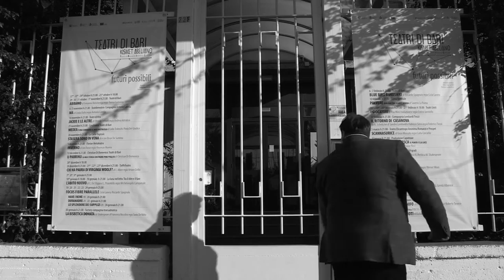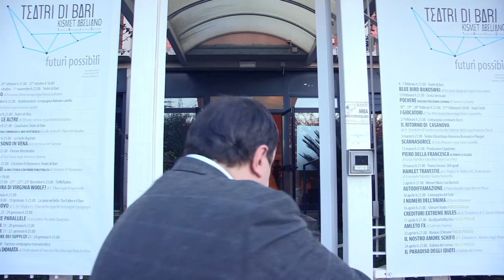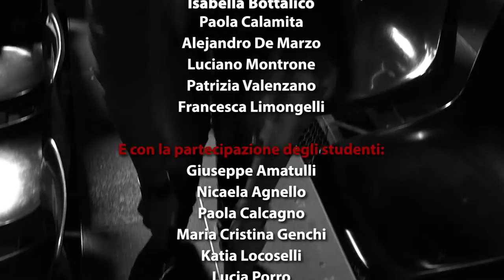Off Stage #1 - Valentina, ti devo parlare!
"Off Stage" è stata realizzata dalle studentesse e dagli studenti di Lettere (curricula Cultura Teatrale e Cultura Letteraria dell’età moderna e contemporanea) e di Scienze dello Spettacolo, coordinati dai tutor dell' Accademia del Cinema Ragazzi di Enziteto, come esito finale del laboratorio "Teatri di Bari web TV".

Tutor Regia e Montaggio - Claudia Lorè
Tutor Fotografia - Davide Bonadies, Pierangelo Dinardo
Tutor Fonia - Laura Bellino
Tutor Produzione e Sceneggiatura - Martina Montenegro
Musiche - Michelangelo Angiulli

Interpreti:
Alessandro Di Gregorio
Isabella Bottalico
Paola Calamita
Alejandro De Marzo
Luciano Montrone
Patrizia Valenzano
Francesca Limongelli

E con la partecipazione degli studenti:
Giuseppe Amatulli
Nicaela Agnello
Paola Calcagno
Maria Cristina Genchi
Katia Locoselli
Lucia Porro
Alessia Sonnante
Giada Schiavino

Referenti per l’Università di Bari:
Prof.ssa Ines Ravasini
Prof.ssa Maria Grazia Porcelli

Si ringrazia per la collaborazione la Prof.ssa Angela Bianca Saponari